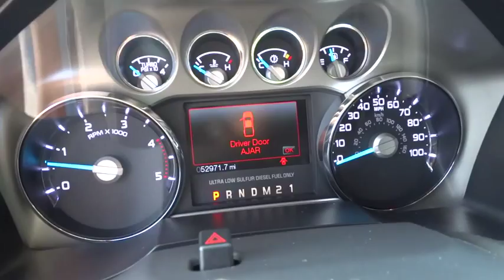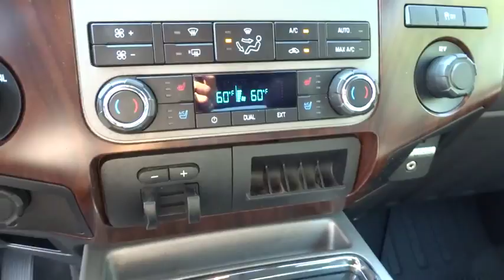2012 Ford Super Duty F-350 SRW Alpharetta, Roswell, Cumming, Sandy Springs, Marietta GA P01184B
2012 Ford Super Duty F-350 SRW
2012 Ford Super Duty F-350 SRW Lariat - Stock#: P01184B - VIN#: 1FT8W3BT0CEA23456

6.7L 32-VALVE PWR STROKE V8 DIESEL ENGINE  -inc: 750 CCA 78-AH dual batteries  intelligent oil life minder  14K trailer hitch receiver w/2.5  trailer hitch & 2  sleeve reducer,CHROME PKG  -inc: 18  chrome clad wheels  bright metallic exhaust tip  chrome tow hooks  unique chrome mirror caps  chrome pickup bed tie-down hooks  6  angular chrome step bars,LARIAT INTERIOR PKG  -inc: rear view camera  pwr heated/cooled front seats w/easy entry/exit memory feature  PowerScope trailer tow mirrors w/memory  remote start system  pwr adjustable pedals w/memory,PowerScope pwr telescoping & folding heated trailer tow mirrors -inc: turn signals  integrated clearance lights  heated convex spotter mirror,Color-keyed leather-wrapped steering wheel w/audio & SYNC controls,10-way pwr driver & front passenger seats -inc: pwr recline  pwr lumbar,SYNC voice activated communications & entertainment system w/AppLink -inc: Bluetooth capability  steering wheel audio controls  USB port  audio input jack  911 Assist  vehicle health reports  turn-by-turn navigation  real-time traffic (AppLink provides control of certain smart phone application using SYNC voice commands. Connect to apps like Pandora & more w/your iPhone  Blackberry or Android platform mobile phones.),Premium AM/FM stereo w/CD/MP3 player -inc: clock  (8) speakers  subwoofer  aux audio input jack,Premium leather 40/console/40 front seats -inc: monotone leather insert  (2) aux pwr outlets in console,4-wheel drive,Tire pressure monitoring system,Pwr 4-wheel disc anti-lock braking system (ABS)